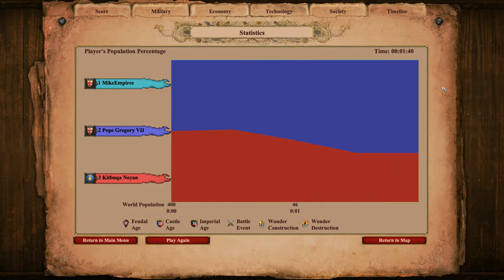200 ELITE GENOESE CROSSBOWMEN vs 200 ELITE MANGUDAI | AoE II: Definitive Edition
The Genoese Crossbowman is the unique unit of the Italians in Age of Empires II HD: The Forgotten. It is a foot archer with an attack bonus against cavalry.

Genoese Crossbowmen can be upgraded to Elite Genoese Crossbowmen in the Imperial Age.

The Mangudai is the unique unit of the Mongols in Age of Empires II. It is a cavalry archer with an attack bonus against siege weapons.

Mangudai can be upgraded to Elite Mangudai in the Imperial Age.